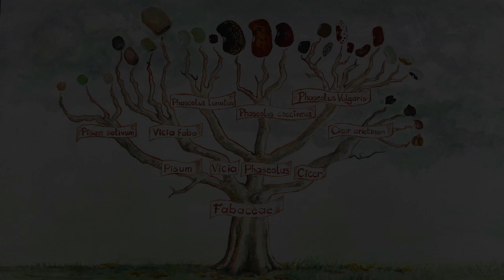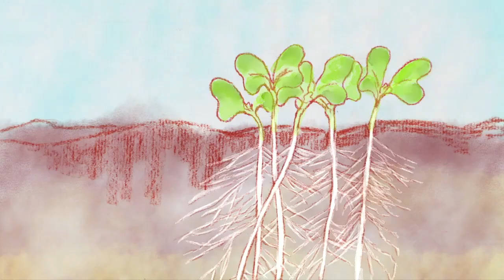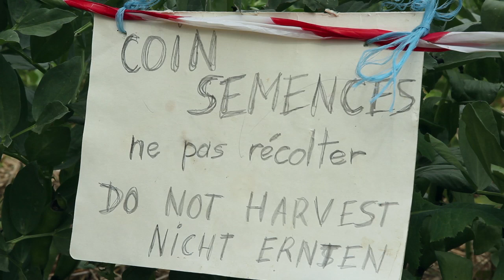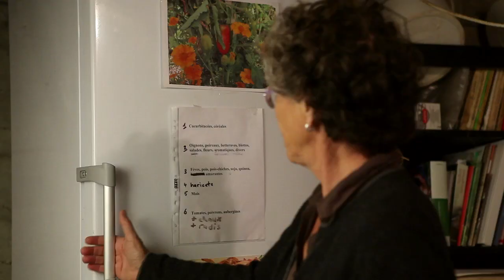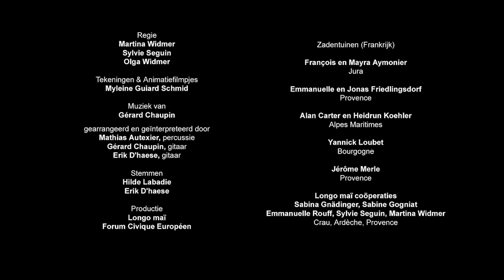Hoe teel je erwten voor zaaigoed?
- Leer zelf zaden telen van de erwt. Ontdek stap voor stap de botanische classificatie, bestuiving en teeltcyclus, en hoe je de zaden moet dorsen, schonen en bewaren. Een videohandleiding boordevol tips en kneepjes van het vak om zelf met succes zaad te produceren.

00:06 Botanische classificatie en diversiteit
01:35 Bestuiving
02:58 Teeltcyclus
05:45 Dorsen, schonen en bewaren